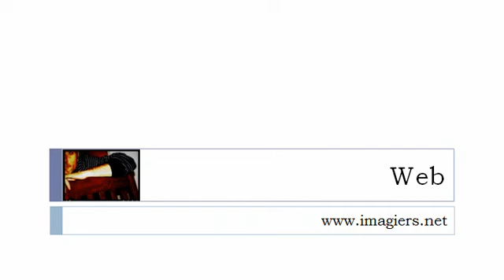Online francia kurzus = Többes szám birtokos melléknevek